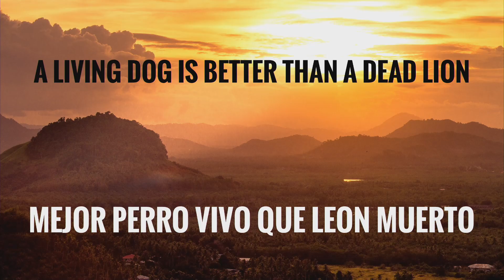Mejor Perro Vivo Que Leon Muerto// Pastor Ryan Crossley//